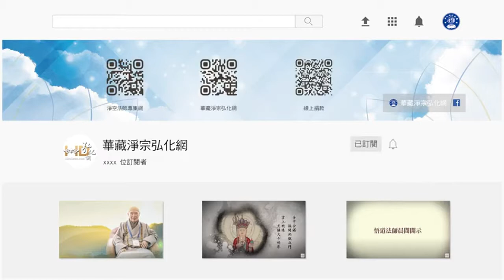(116)欲是諸苦之因-淨空法師開示節錄(粵語配音)懂因果就能趨吉避凶